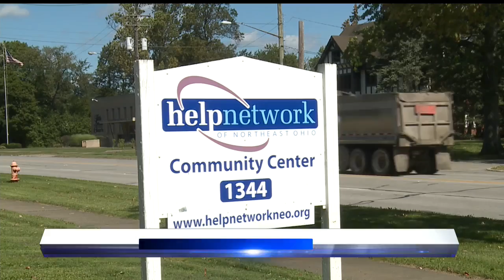Local help line recognized for services like suicide prevention